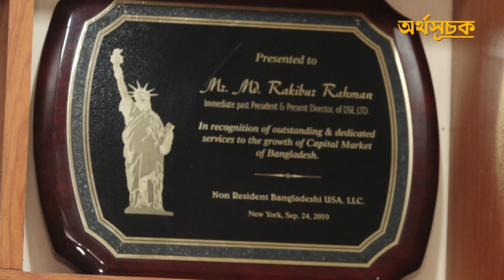ভবিষ্যত বিনিয়োগকারীদের জন্য পুঁজিবাজার তৈরির সময় এখনই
Time is now to form capital market for future investors || ভবিষ্যত বিনিয়োগকারীদের জন্য পুঁজিবাজার তৈরির সময় এখনই